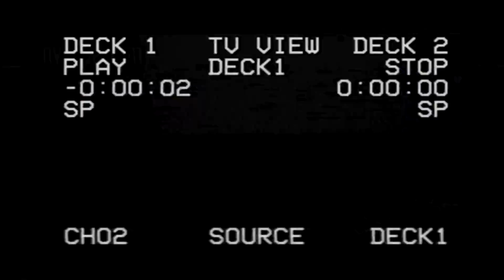QUAND LA CONNEXION N'EST PAS AU RENDEZ-VOUS ! (Le Zapping Live 4H #1)